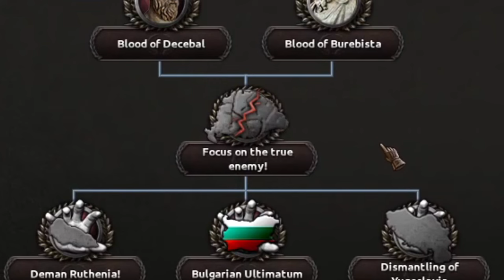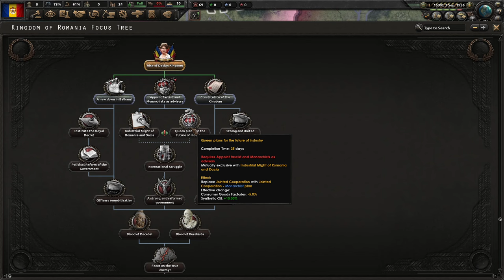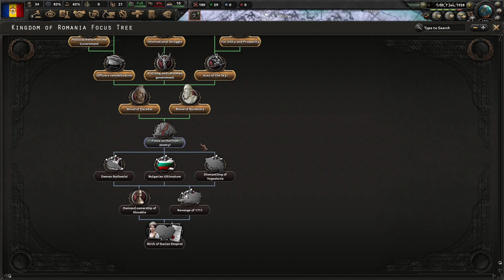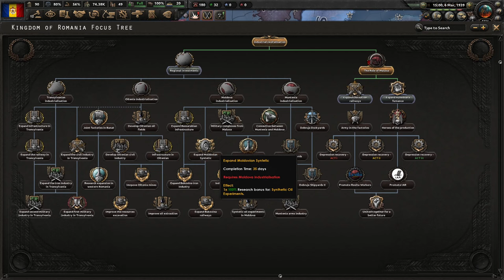DONT SHOW THIS VIDEO TO YOUR HUNGARIAN FRIENDS!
The game keeps bulling me. =(